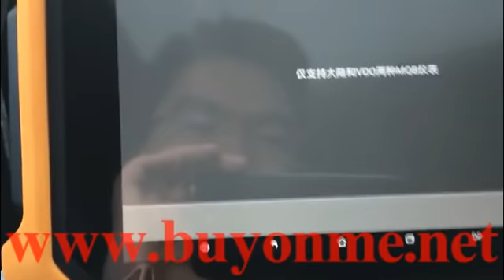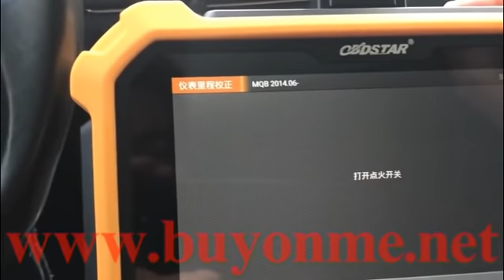How to use OBDSTAR X300 PAD2 Key Programmer to adjust mileage for 2016 Audi A3 MQB?